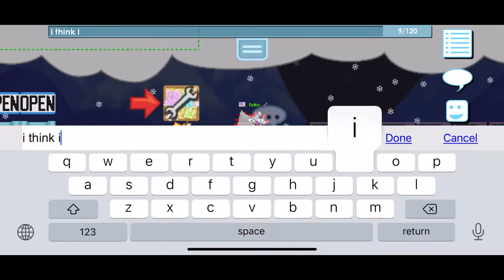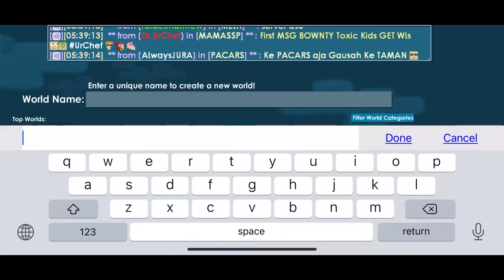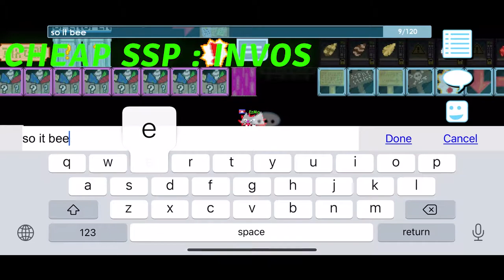COLLECTING PROFITS FROM 27K SSP PACK || SSP SHOP!! | GROWTOPIA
COLLECTING PROFITS FROM THE SSP SHOP!! 🤑 | GROWTOPIA

This video I showed you about the profit of 27K SSP Pack .

growtopia how to get rich with ssp
growtopia how to get rich ssp
how to get rich growtopia ssp
how to get rich on growtopia with ssp
growtopia ssp vend profit
growtopia vend profit
ssp vend profit growtopia
ssp vend profit
small seed pack profit growotpia
growtopia small seed pack profit
growtopia small seed pack vend profit
growtopia ssp vend world profit
growtopia ssp world profit
ssp vend world growtopia profit
ssp vend world growtopia
growtopia how to get rich with vend
growtopia how to get rich with small seed pack
growtopia how to get rich without farming